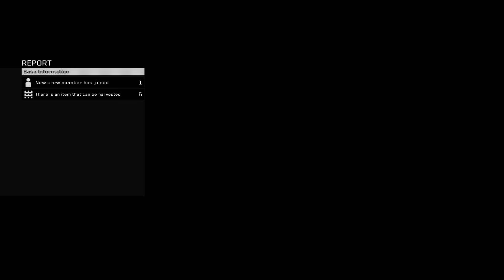Metal Gear Survive PC Walkthrough Gameplay Part 6 – Castaway Survivors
Metal Gear Survive PC Walkthrough Gameplay Part 6 – Castaway Survivors includes Walkthrough Gameplay and Cut Scenes of Metal Gear Survive on PC. This Metal Gear Survive PC Walkthrough Gameplay will include a Missions, Cut Scenes, Cinematics with Nicholas, Chris, Nurse Miranda, Captain, Goodluck, Reeve, and the Full Story Single Player Campaign until the Ending!

Metal Gear Survive is an action-adventure survival video game developed and published by Konami. It was the first Metal Gear game to be developed following the series' creator Hideo Kojima's departure from Konami in late 2015. The game takes place in the time period between Metal Gear Solid V: Ground Zeroes and Metal Gear Solid V: The Phantom Pain. It was released worldwide for Microsoft Windows, PlayStation 4, and Xbox One in February 2018.

Gameplay

Metal Gear Survive is a survival action-adventure game set in an open world environment and played from a third-person perspective. It features a cooperative multiplayer mode, in which the player can be joined by up to three other players to explore the game's world and to complete missions. It can also be played solo, in which the player is accompanied by three AI teammates, which the player can give orders to. The game features microtransactions and requires an always-online connection.

METAL GEAR SURVIVE builds upon METAL GEAR SOLID V’S enduring stealth action gameplay while introducing the new elements of exploration and survival to create a bold new experience.

METAL GEAR SURVIVE is a spin off from the main METAL GEAR SOLID V story that takes place in a strange alternative universe.

Create your own character and learn to survive. Scavenge resources, craft weapons, build a base camp and explore the unknown while developing the survival skills necessary in this hostile environment.